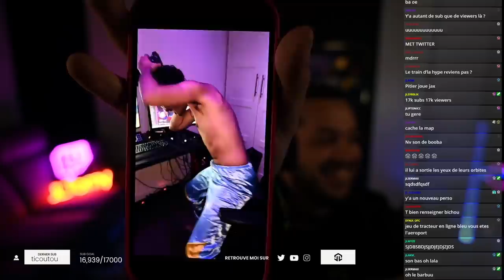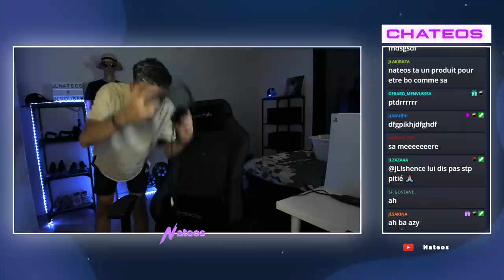JLAMARU SE DÉSHABILLE EN LIVE !? JLTOMY MORT DE RIRE !! (best of twitch)